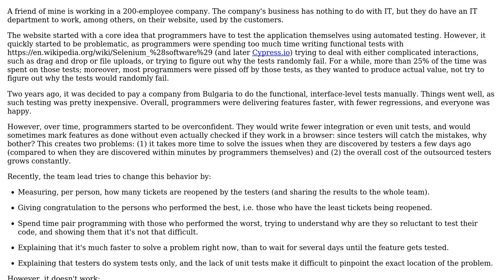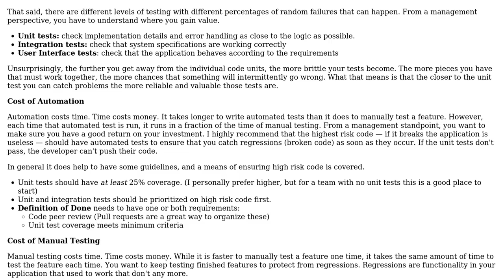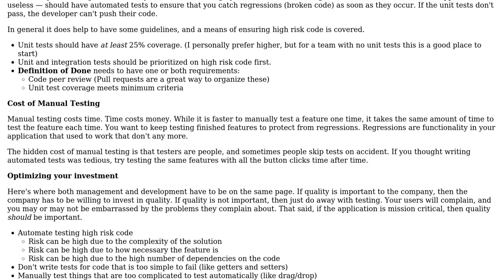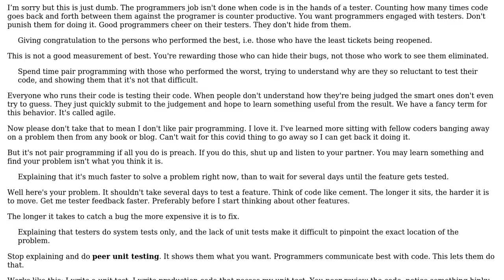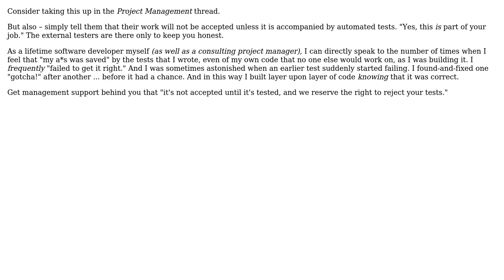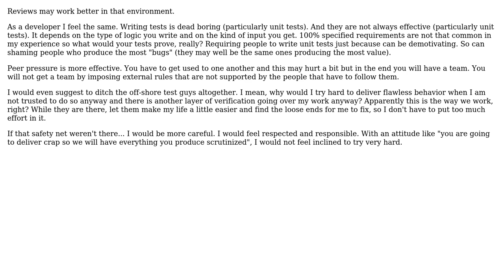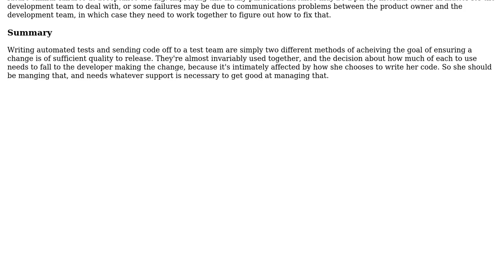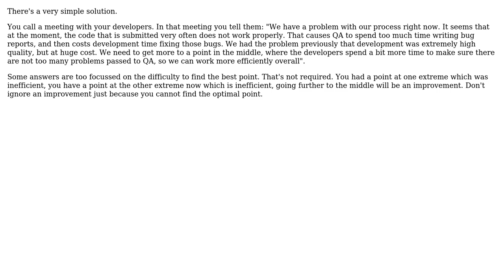Company outsourced testing; how can we encourage programmers to stop overly relying on testers?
Software Engineering: Company outsourced testing; how can we encourage programmers to stop overly relying on testers?

With thanks & praise to God, and with thanks to the many people who have made this project possible! | Content (except music & images) licensed under CC BY-SA | Music | Images & others | With thanks to user Will Crawford user Vector Zita user Steve user smci user Simon user Philipp user NKCampbell user Mike Robinson user Martin Maat user Karl Bielefeldt user gnasher729 user FluidCode user cjs user candied_orange user Berin Loritsch user Arseni Mourzenko and the Stack Exchange Network Trademarks are property of their respective owners. You are responsible for your own actions.